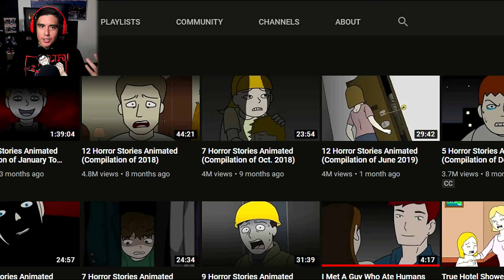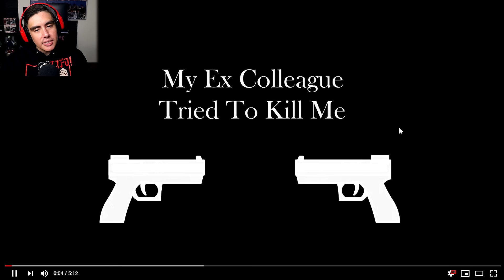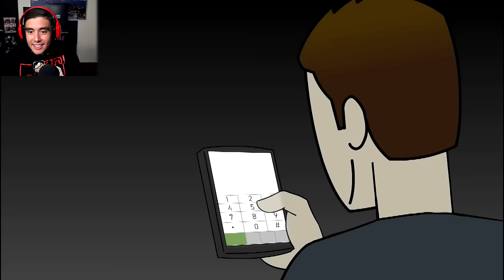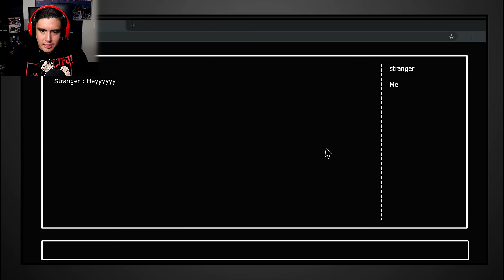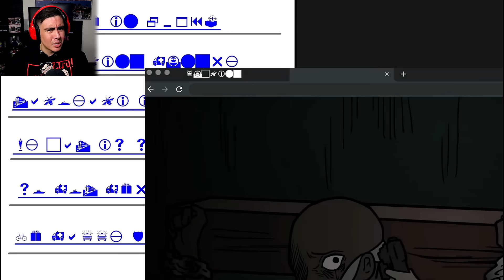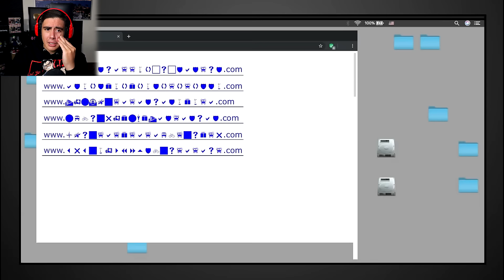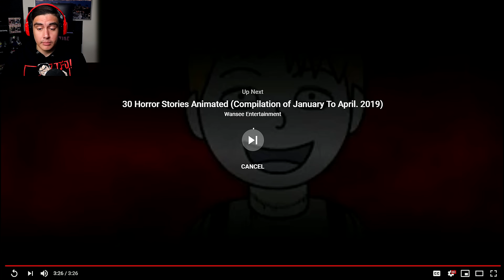Reacting To Scary Animations Of People On The Dark Side Of The Internet..